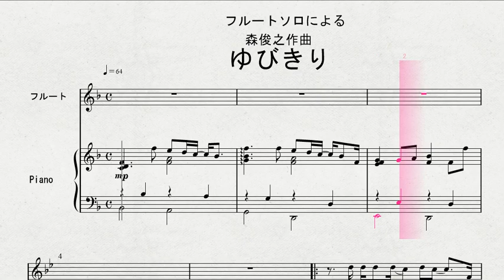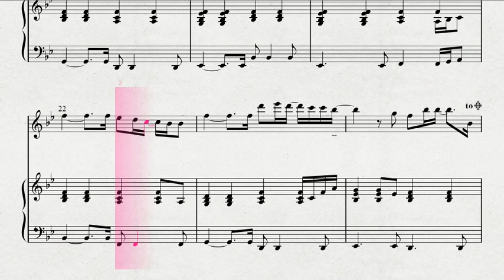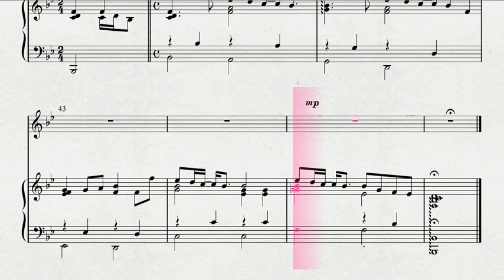森俊之作曲 「ゆびきり」 FL 伴奏